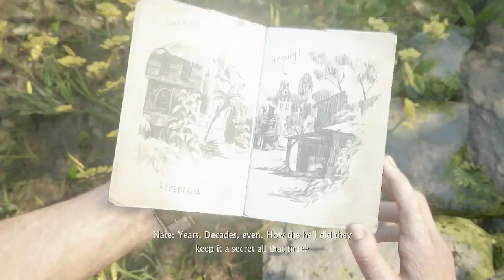Uncharted 4: A Thief's End - Chapter: 14 - Join me in Paradise - No Commentary